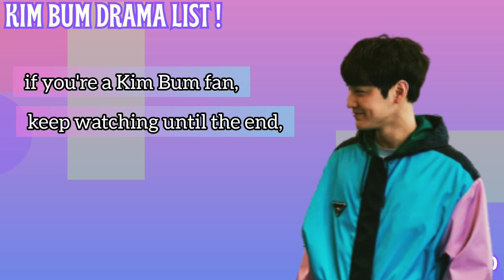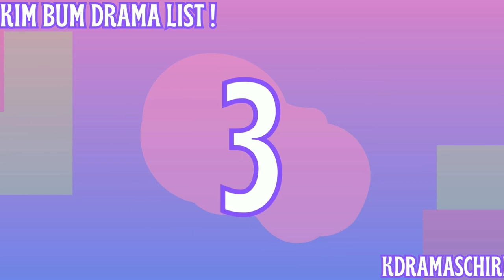13 BEST DRAMAS OF KIM BUM (UPDATED 2023)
13 BEST DRAMAS OF KIM BUM (UPDATED 2023)

Kim Bum is a well-known actor with a global fan base.
He rose to prominence as So Yi Jung in the drama "Boys Over Flowers."

Kim Bum is now appearing in the drama "Tale of the Nine Tailed 1938."

If you're a Kim Bum fan, keep watching until the end because I'll be sharing reviews and recommendations for Korean dramas starring Kim Bum!
Drama list:
kim bum ghost doctor, kim bum law school, kim bum tale of the nine tailed, kim bum mrs cop season 2, kim bum hidden identity, kim bum goddes of fire, kim bum that winter the wind blows, kim bum high kick 3, kim bum padam padam, kim bum the woman who still wants to marry , kim bum dream, kim bum boys over flower, kim bum tale of the nine tailed 1938